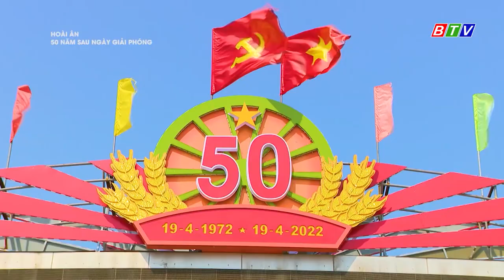HOÀI ÂN QUÊ MẸ | BẠCH LAN | CA KHÚC HAY VỀ HUYỆN HOÀI ÂN - BÌNH ĐỊNH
HOÀI ÂN QUÊ MẸ   Sáng tác  ĐÀO MINH TÂM
  Hòa âm  KIM VÂN  Ca sĩ  BẠCH LAN
Cả nhà Đăng Ký thẽo dõi kênh FOLLOW :